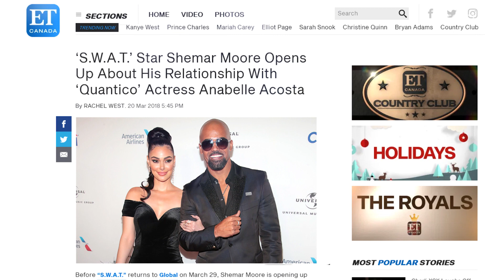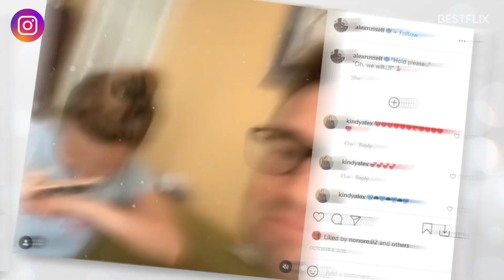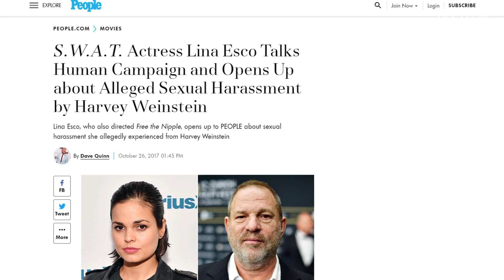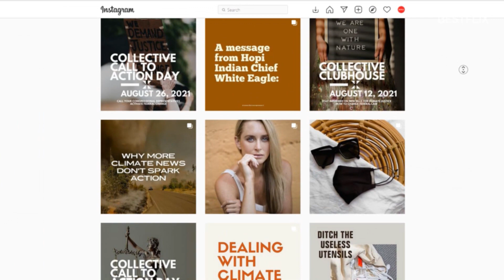SWAT Real-Life Couples: Why Shemar Moore is Single, Jay Harrington’s Divorce, Alex Russell & more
Hey, guys! Let’s look at the real-life partners and personal lives of the amazing SWAT cast. In this video, you will find out why Shemar Moore is still single at 51, whether Alex Russell’s actress girlfriend is related to great Dennis Hopper and who Lina Esco’s beautiful girlfriend is. You’ll also learn who is the favorite person in Kenny Johnson’s life, and the details of David Lim’s lavish European wedding and honeymoon. Enjoy the video!
Which actor’s personal life surprised you the most? Share in the comments! And thanks for your likes – your support means a lot!